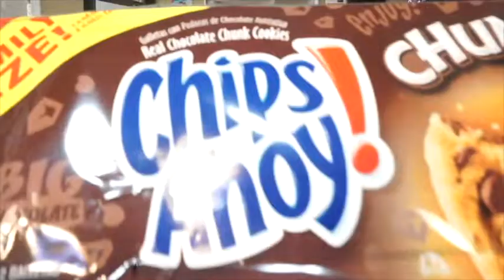LOSE WEIGHT WITH ME |JUMP START JANUARY 5| WEIGHT LOSS JOURNEY 2020